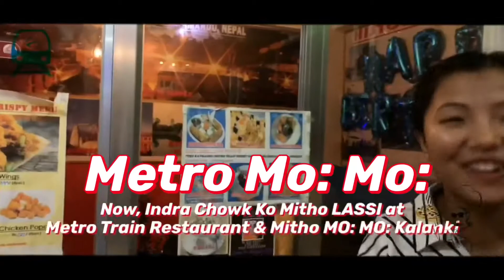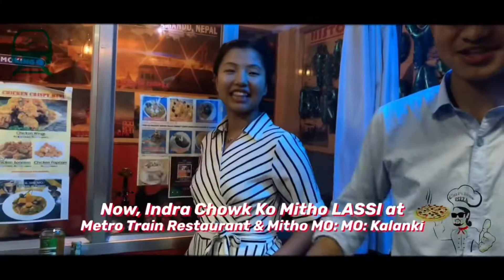5 March 2020